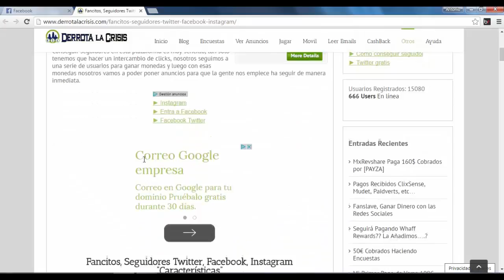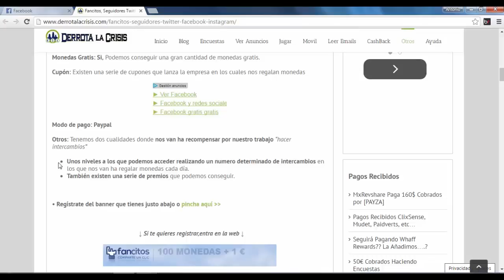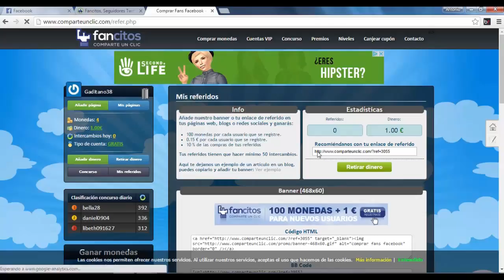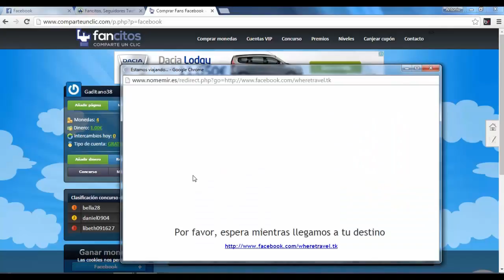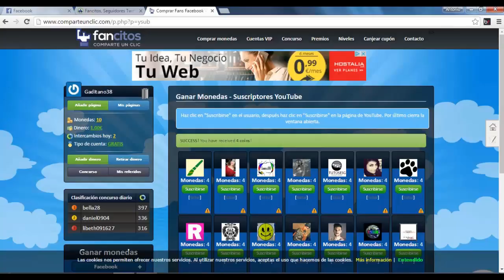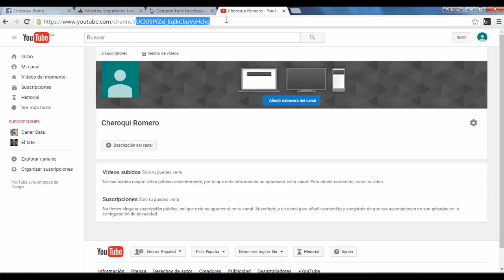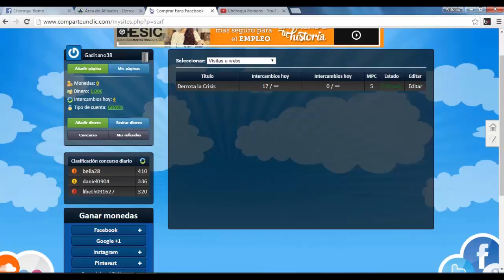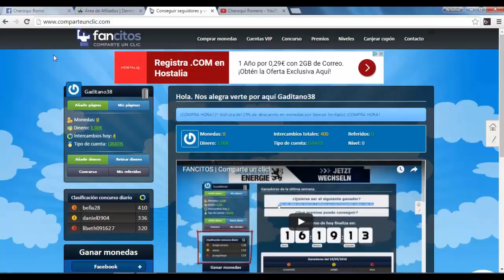Fancitos, Como tener Visitas en nuestras Redes Sociales | Derrota la Crisis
Hola amigos, en este vídeo una página con la que os va a resultar muy sencillo rellenar vuestras Redes Sociales con bien de peña, la web se llama ‪Fancitos y la verdad es que merece mucho la pena.

Rellenar nuestras Redes Sociales con gente es muy importante ya que la gente cuando ve un canal grande pone mas interés en tus vídeos, publicaciones y todo lo que haces, no se porque será pero así funciona este mundo amigos así que tenemos que subir los números como sea.

Deciros que por invitar a gente vamos a ganar 100 monedas gratis y 0,10$, no es mucho pero como bien sabéis todo suma y en cuantas más páginas estemos mucho mejor.

Pues eso chavales, ahí os dejo el vídeo para que sepáis como meterle peña a vuestro ‪Twitter, ‪Facebook, ‪Youtube

Bueno, na mas decir, un saludo amigos y a meterle caña!!!